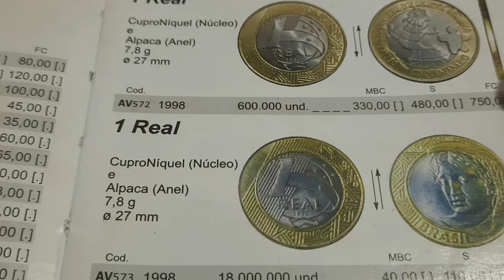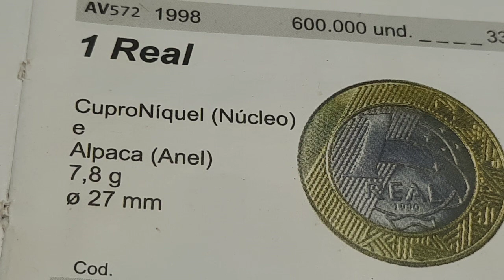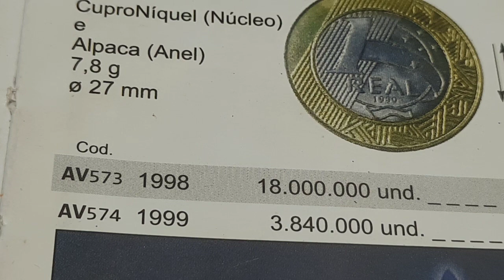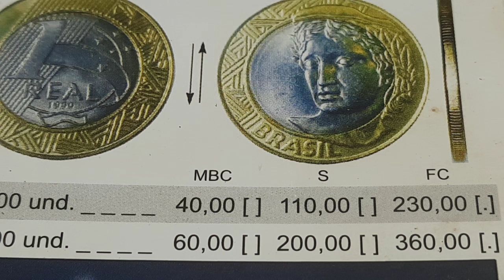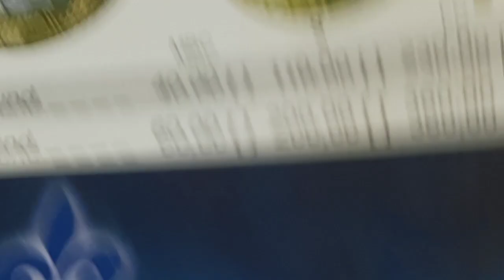JUNTE ELAS E GANHE UM BOM DINHEIRO 1 REAL 98 E 99 DE CUPRO-NIQUEL E ALPACA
MOEDAS QUE MAIS VALORIZADA NA NUMISMÁTICA ELAS ESTÃO SUMINDO.